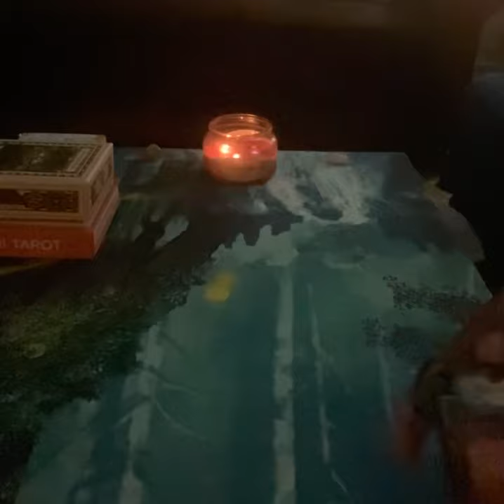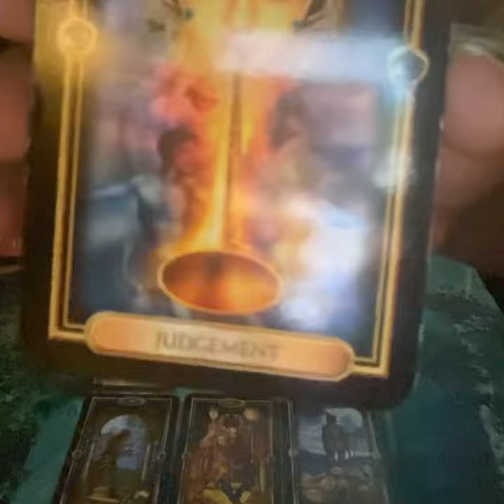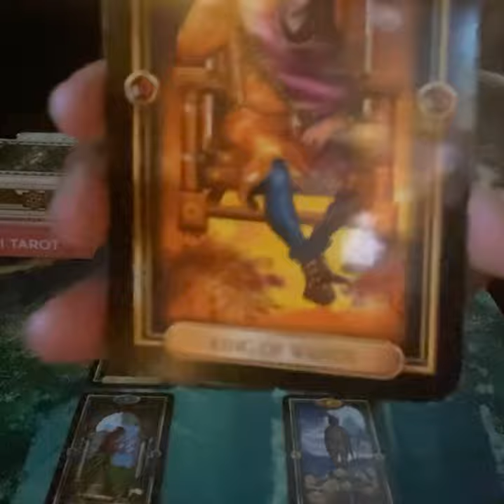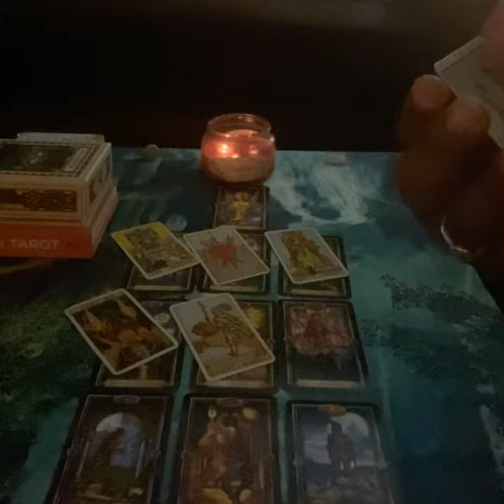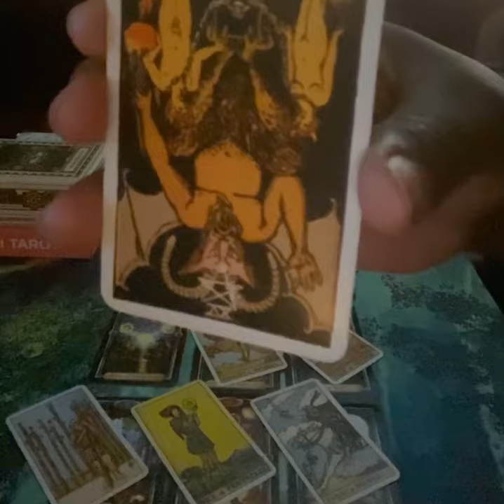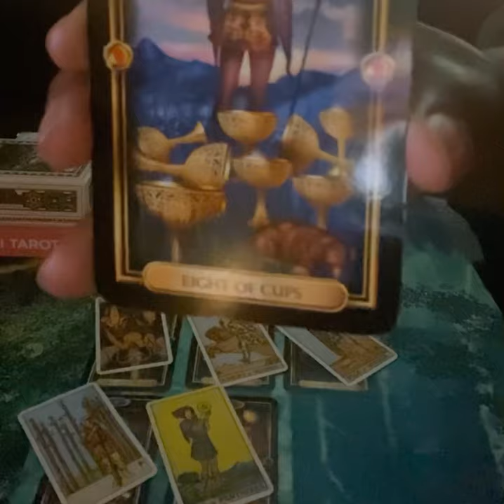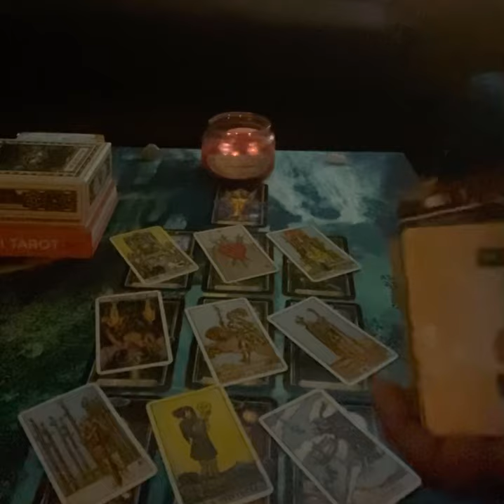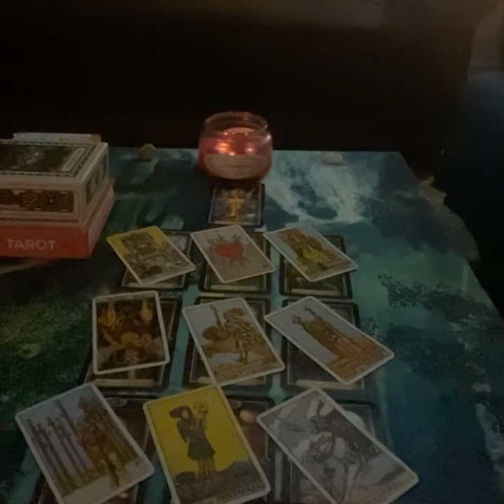Scorpio Weekly Reading ( Someone Has Moved On) June 2nd- June 8th